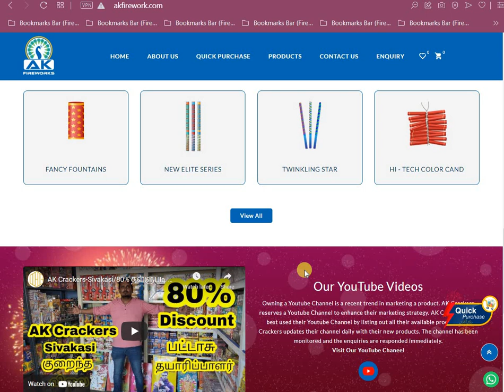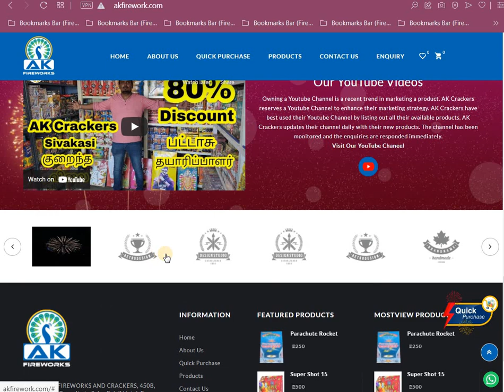2021 AK Fireworks Sivakasi|Crackers Review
Address: AK FIREWORKS AND CRACKERS,
450B, Kamak Road, Opposite to Selva Balaji Hotel,
Bypass Road,Sivakasi.

The trusted YouTube channel  for crackers. It was very useful to the crackers manufacturer's wholesalers and
retailers.

 Crackers Review in Tamil Channel is